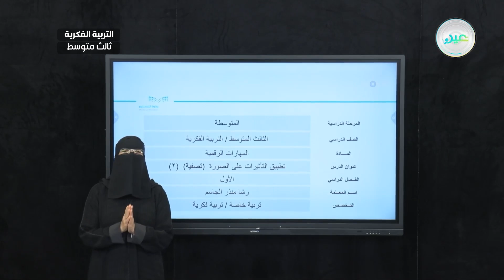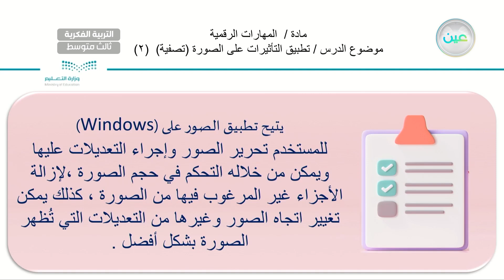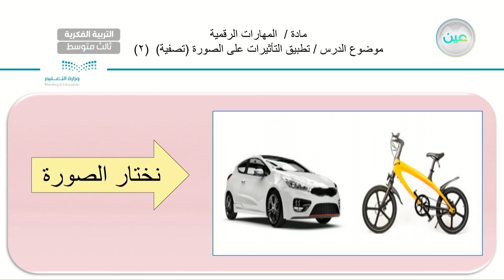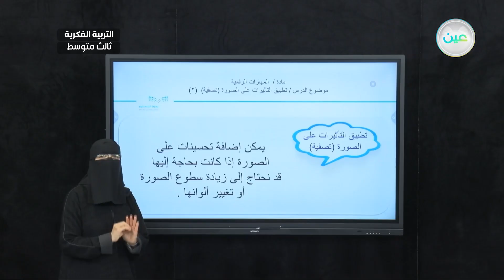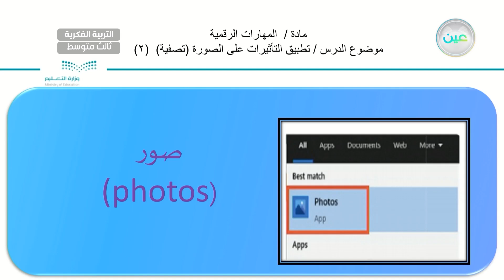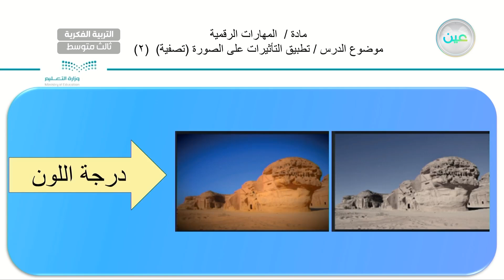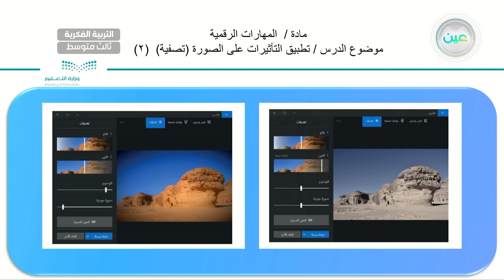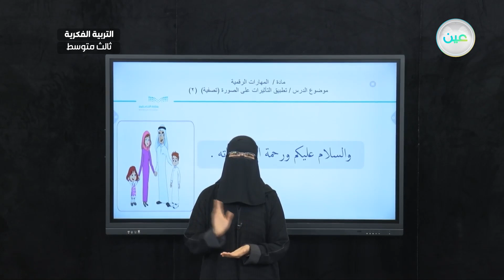تطبيق التأثيرات على الصورة (تصفية ) (2) - مهارات رقمية - ثالث متوسط فكري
الحصة 13 - الثلاثاء - الأسبوع السادس - ثالث متوسط فكري